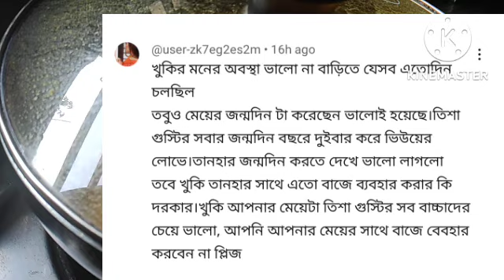Youtuber Nazmul Bappy + Khuki Vlog + Bd Mom Tisha + Moriom Vlog + Bd Vlogger Mim + Sharmin Nur Vlog.